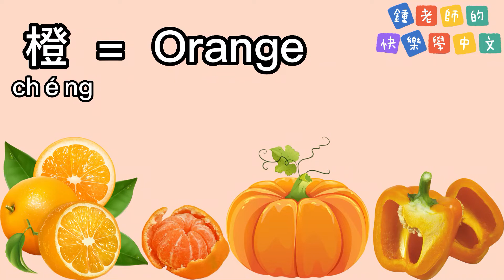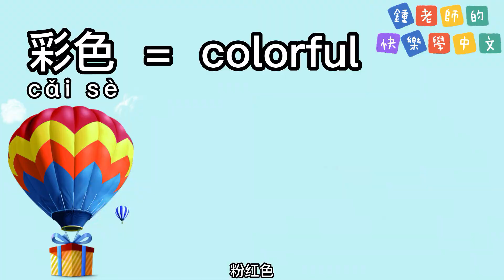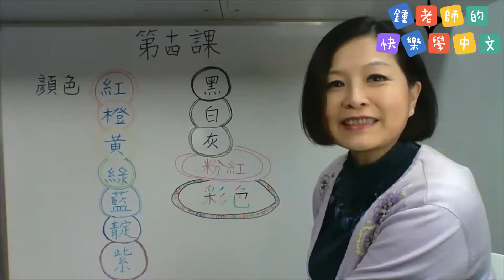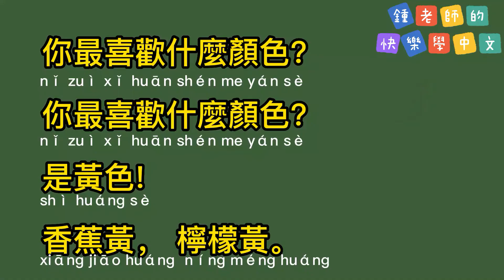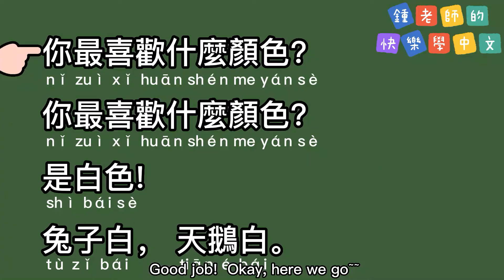【Song: What is your favourite color?】Colors/Rainbow... 【歌曲： 你最喜歡什麼顏色?】顏色：紅橙黃綠藍靛紫 / 彩虹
Over 10 years teaching Chinese experience in Canada.  Full of passion introducing traditional Chinese, not only language but also culture.

Learning will help you to open a door to a whole new world.  So happy that I could help you learning Chinese in a fun way!  Regularly upload videos  on Saturdays.